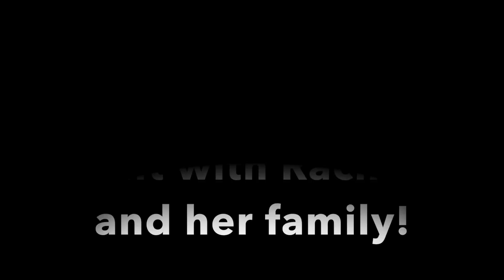DELFT NETHERLANDS VLOG! | Chit Chat GRWM & Wedding time! | PorroParty EuroTrip 2019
Our last EuroTrip vlog!! We finally made it to DELFT! I chat with you about our trip, the difficulties of vlogging when your focus is to enjoy the trip, and show you a glimpse of my childhood bff's beautiful wedding!!! The Dutch definitely know how to party!!

Chris and I took a 10 day Euro Trip because my best friend from childhood got married where she lives now in the Netherlands! I am posting each day as its own vlog, some vlogs may be mainly pictures. It was not natural for me to pick up the camera and vlog. Looking back on it I don't regret it because I was soaking in the culture, the food, and the special time Chris and I were sharing! I hope you enjoy the tidbits I captured and will share with you all.